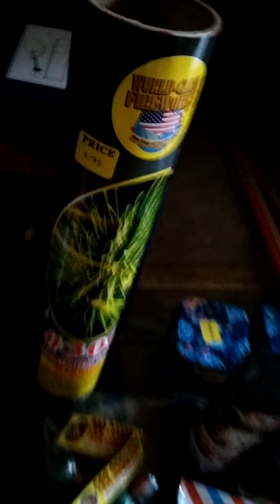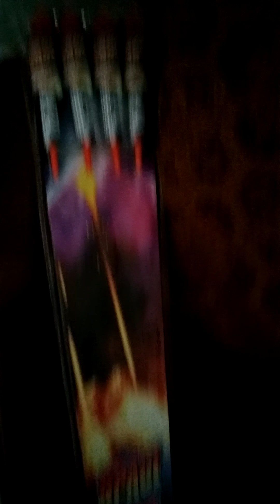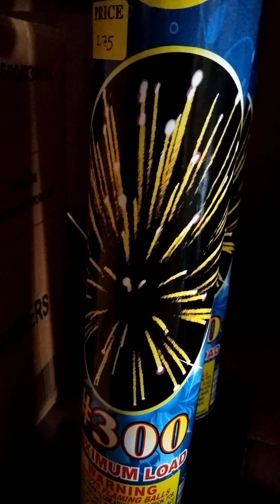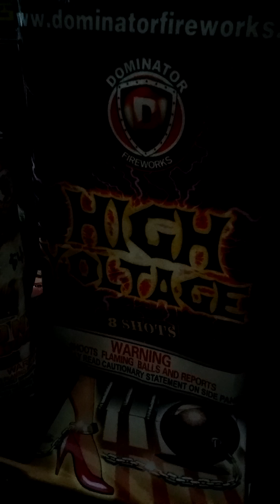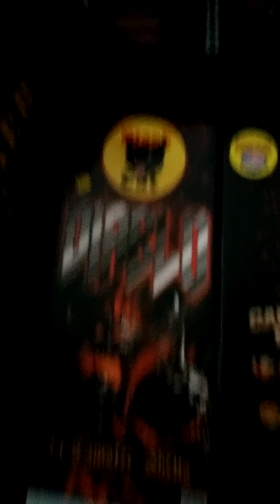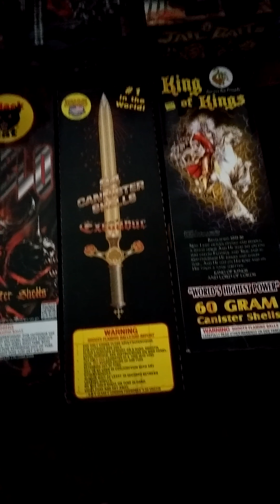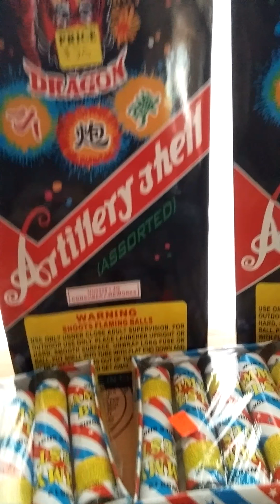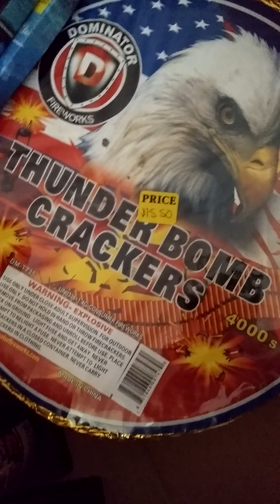2015 firework stash